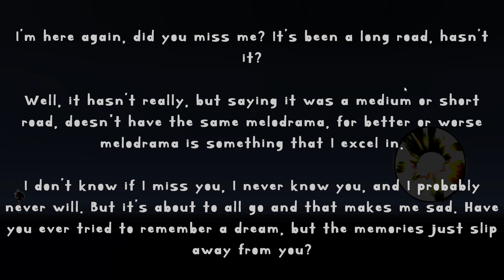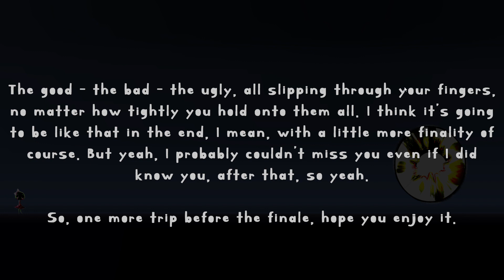This game sucks